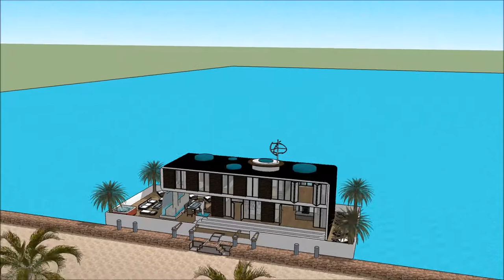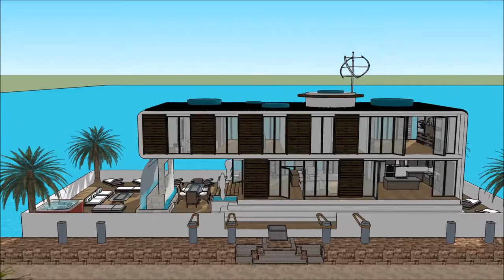casa di acqua palazzu corsica casa barca fiume Amsterdam crear casa en sketchup Architettu resto u